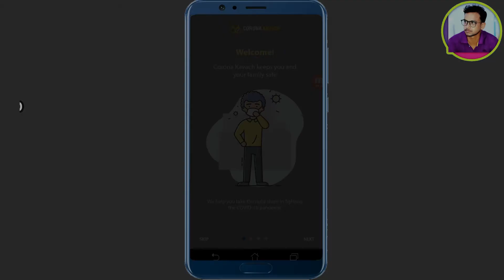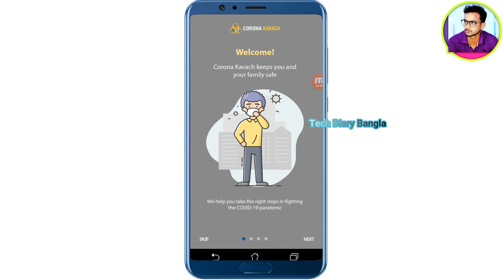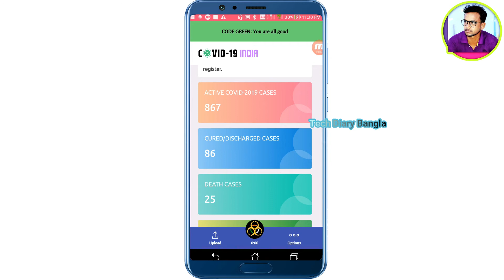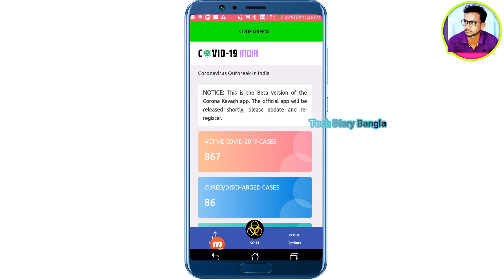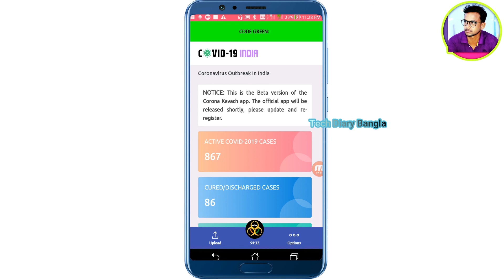covit app how to use it | tech diary bangla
In this video, I will show you how the Indian government has launched an app to prevent corona virus, how to use it. And in this video you will also find out how this app(corona kavach app) works. So please watch the whole video.
এই ভিডিওতে, আমি আপনাকে দেখাব যে ভারত সরকার করোনারি ভাইরাস প্রতিরোধের জন্য একটি অ্যাপ চালু করেছে, কীভাবে এটি ব্যবহার করতে হবে। এবং এই ভিডিওতে আপনি এই অ্যাপটি কীভাবে কাজ করে তাও খুঁজে পাবেন। সুতরাং দয়া করে পুরো ভিডিওটি দেখুন।
Covit-19

Symptoms of corona virus:
People may experience:
cough
fever
tiredness

Whatever you need to do to prevent the corona virus :
1.Wash your hands regularly for 20 seconds, with soap and water or alcohol-based hand rub
2.Cover your nose and mouth with a disposable tissue or flexed elbow when you cough or sneeze
3.Avoid close contact (1 meter or 3 feet) with people who are unwell
4.Stay home and self-isolate from others in the household if you feel unwell
5.Don't Touch your eyes, nose, or mouth if your hands are not clean

করোনা ভাইরাসের লক্ষণ সমূহ :
১. জ্বর ও কাশি।
২. শ্বাসকষ্ট ও নিউমোনিয়া।
৩. অরগ্যান ফেইলিওর বা দেহের বিভিন্ন প্রত্যঙ্গ বিকল হয়ে যাওয়া।
৪. করোনা ভাইরাসটি শরীরে ঢোকার পর সংক্রমণের লক্ষণ দেখা দিতে প্রায় পাঁচ দিন লাগে। প্রথম লক্ষণ হচ্ছে জ্বর। তারপর দেখা দেয় শুকনো কাশি। এক সপ্তাহের মধ্যে দেখা দেয় শ্বাসকষ্ট।

করোনা ভাইরাস থেকে বাঁচতে যা যা করতে হবে :
 ১. আক্রান্ত ব্যক্তি হতে কমপক্ষে দুই হাত দূরে থাকতে হবে।
২. বারবার প্রয়োজনমতো সাবান পানি দিয়ে হাত ধুয়ে ফেলা, বিশেষ করে আক্রান্ত ব্যক্তির সংস্পর্শে এলে কিংবা সংক্রমণস্থলে ভ্রমণ করলে।
৩. জীবিত অথবা মৃত গৃহপালিত/বন্যপ্রাণী থেকে দূরে থাকা।
৪. ভ্রমণকারীগণ আক্রান্ত হলে কাশি শিষ্টাচার অনুশীলন করতে হবে (আক্রান্ত ব্যক্তি হতে দূরত্ব বজায় রাখা, হাঁচি-কাশির সময় মুখ ঢেকে রাখা, হাত ধোয়া, যেখানে-সেখানে কফ কাশি না ফেলা)।

Note :- SOME IMAGES/PICTURES SHOWN IN THE VIDEO IS NOT  MINE.. I AM NOT THE OWNER OF SOME PICTURES SHOWED IN THE VIDEO !